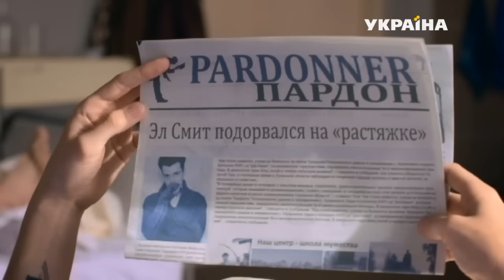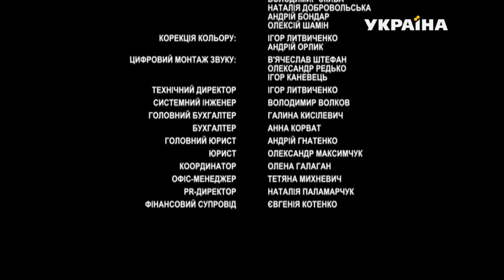На линии жизни (18 серия)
В мирной стране госпиталь – это обычная больница, только для военнослужащих. Хирург Сергей Задорожный не собирался долго здесь задерживаться. Для него работа в госпитале – лишь передышка между командировками в самые горячие точки планеты в составе миротворческих миссий ООН. Но судьба распорядилась иначе.

Спасая жизни раненых, Сергей параллельно развязывает сложные узлы собственной судьбы. Ведь в госпитале работает его первая любовь Ольга и ее муж Стас – злейший враг Сергея.

Казалось бы обычный госпиталь оказывается срезом всего нашего общества. Это настоящая драма, выявляющая в людях все лучшее и все худшее – от беспримерного героизма и самопожертвования до беспримерной подлости, алчности и низости.